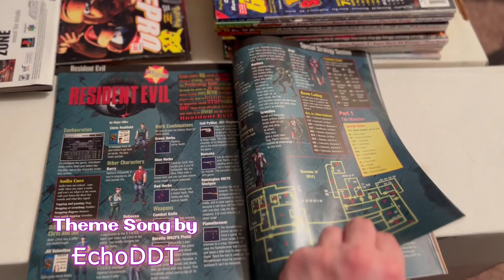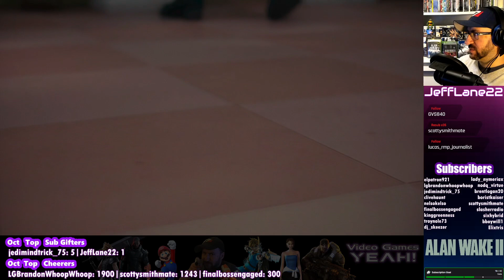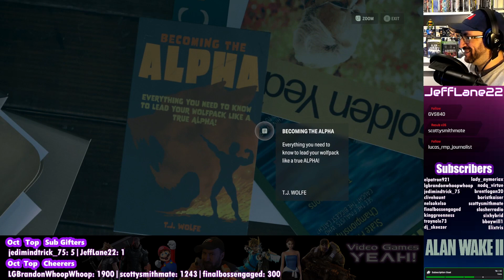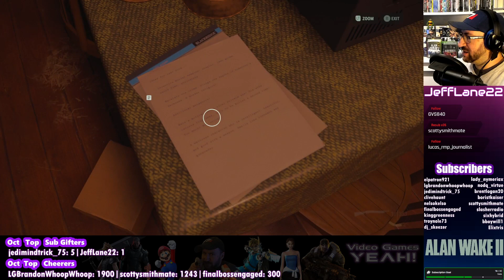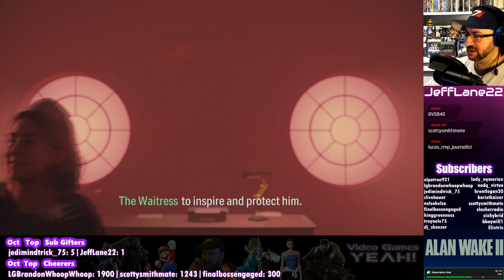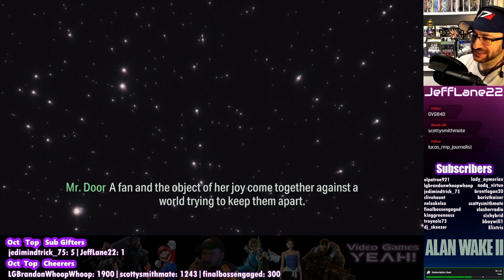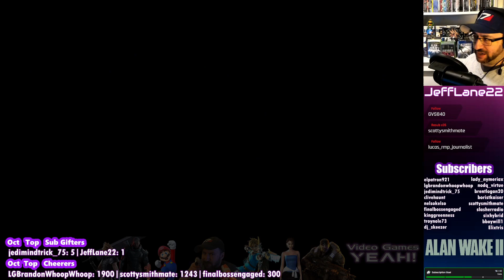The Waitress DLC is PHENOMENAL | Alan Wake 2 [Night Springs]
Playing the first episode of the Night Springs DLC - Number One Fan - using The Waitress (Rose) to save The Writer (Alan Wake) from his bad boy twin brother (Mr. Scratch)
Streamed live on Oct.